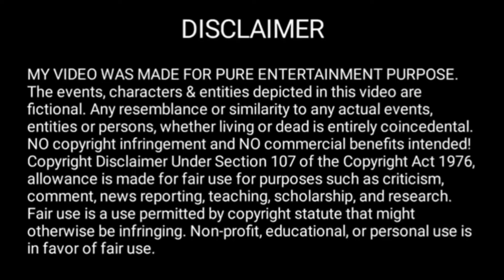Good Night, Liang Xiao manga 🌃 Chapter 1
Good Night, Liang Xiao manga explained in Hindi
bl comic explain in Hindi